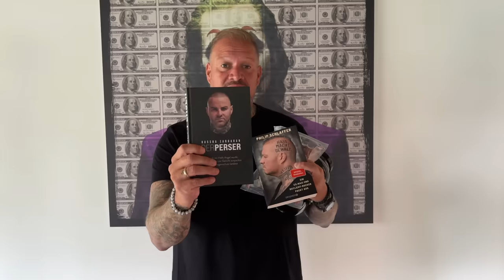Bist Du ein Mörder? | Kassra Zargaran - Ex Hells Angel | 1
✅ Pate vom Kanal – Hintergrund Bilder, Videos & Akten Vorsicht Werbung